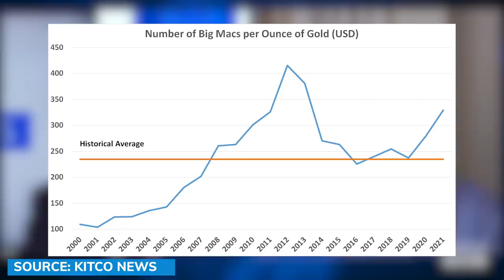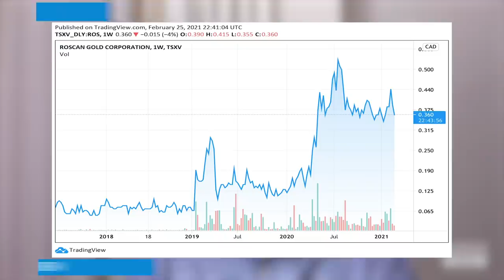U.S. at risk of insolvency from higher yields; these assets would be ‘destroyed’ - Michael Gentile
The U.S. government is now so heavily indebted, that if interest rates continue to climb up, interest expenses alone could bankrupt the Treasury, said Michael Gentile, strategic investor and board member on several gold mining companies.

"If you take the $30 trillion of debt that [the U.S. government] has now, assuming rates go to 5%, which is not a crazy number historically on a 100 year perspective, that would be $1.5 trillion of interest expense, which would be 50% of their revenues, up from 10% of their revenues. So quite simply, they'd be completely insolvent at that level of interest rates," Gentile said, adding that the same apples to the other G7 countries.

0:00 - Introduction
2:28 - Macroeconomic outlook
7:34 - Inflation expectations
8:45 - Gold to Big Mac ratio
11:45 - Gold stocks selection